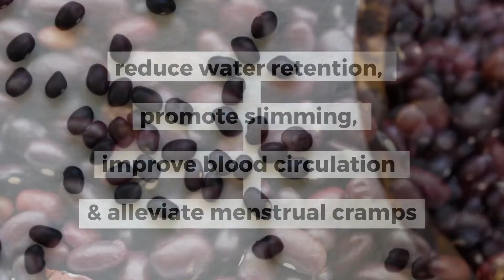Red & Black Bean Drink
Kacang Adzuki – Tidak seperti kacang merah biasa, nama kacang Adzuki (kadangkala dipanggil Azuki) datangnya dari perkataan Jepun “kecil” atau dalam bahasa Cina “Chi Xiao Dou” merupakan kacang paling bersifat “yang” atau bersifat panas dalam keluarga kekacang dan adalah baik untuk memberikan tenaga.

Dipenuhi dengan nutrien penggalak kesihatan seperti bioflavonoid, serat makanan, folat, kalium, magnesium dan vitamin B
Kacang Hitam dengan Isirung Hijau – Dengan kedudukannya dalam senarai aktiviti antioksidan teratas dalam kalangan kekacang, kacang hitam adalah sumber unggul nutrien daripada tumbuhan seperti saponin, antosianin, kaemferol dan kuersetin.

Tidak seperti kacang hitam biasa, kacang hitam dengan isirung hijau mengandungi kandungan nutrisi yang lebih tinggi.
Sesuai untuk mereka dengan kebimbangan berikut: Berat badan. Pembendungan air dan sembap. Kulit pucat. Kejang semasa haid. Kekurangan bekalan susu ibu. Masalah kulit kering.

Perolehi manfaat kacang merah dan hitam dalam satu paket yang mudah diambil! Satu paket memberi manfaat yang setara dengan 40 mangkuk sup kacang merah dan hitam!

Serbuk kacang merah dan hitam yang berkepekatan tinggi.
Bukan GMO.
Tiada gula tambahan.
Tanpa perasa tiruan, bahan pengawet dan aditif tambahan.